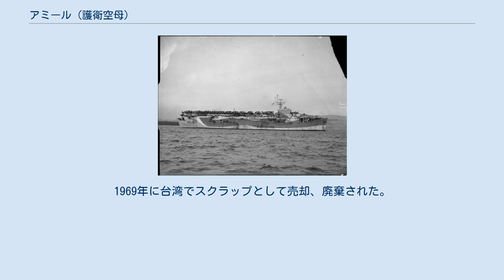アミール (護衛空母)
バフィン (USS Baffins, AVG/ACV/CVE-35) は、アメリカ海軍の護衛空母。
ボーグ級。
1943年6月28日に就役するが、同年7月19日に退役し7月20日にイギリス海軍のアミール (HMS Ameer, D01) として就役した。
 艦は海事委任契約の下ワシントン州タコマのシアトル・タコマ造船所で1942年7月18日に起工する。
1942年10月18日にローレンス・ベネット夫人によって進水し、1943年6月28日にW・L・リーズ艦長の指揮下就役する。
 バフィンは1943年7月18日までピュージェット・サウンド海軍造船所で艤装を行う。
1943年7月15日に CVE-35（護衛空母）に艦種変更され、7月18日にレンドリース法に基づきブリティッシュコロンビア州バンクーバーでイギリス海軍に移管され、アミールと命名された。
 アミールはイギリス海軍の要求で飛行甲板が延長され、ソナーの装着、消火・換気システム、アメリカ、イギリス両用の爆弾、魚雷が運用できるよう改修された。
 アミールは東洋艦隊に配属され、1944年5月に KMF-31 船団の護衛として地中海に向けて出航する。
1944年6月27日にトリンコマリーに到着し、しばらく航空機輸送などに従事する。
 1945年1月、アミールはライトニング作戦（ビルマのアキャブへの上陸作戦）で砲撃部隊であるフォース61に加わった。
だが、日本軍は重要地点から48時間前に撤退しており、上陸前の砲撃は行われなかった。
 アミールは続いてマタドール作戦（ラムリー島北部への上陸作戦）に参加した。
艦載機部隊の任務は戦艦クイーン・エリザベス (HMS Queen Elizabeth, 00) の上空護衛であった。
 1945年2月、ステイシー作戦（クラ地峡などの偵察）に参加。
6月、バルサム作戦（スマトラ島の飛行場攻撃など）に参加。
7月コリー作戦（掃海およびニコバル諸島攻撃）、ライヴリー作戦（プーケット島沖の掃海）に参加。
 アミールは24機までの航空機を運搬することができた。
現役時はほとんどアメリカ製のグラマン ヘルキャット II （当初はガネットと呼ばれた）を運用した。
また、グラマン ワイルドキャット V （マントレットと呼ばれた）も運用された。
大戦の終盤にはスーパーマリン ウォーラスも運用された。
 戦争が終了すると1946年1月17日にバージニア州ノーフォークでアメリカ海軍に返還され、9月17日に民間に売却、Robin Kirk と改名された。
1969年に台湾でスクラップとして売却、廃棄された。